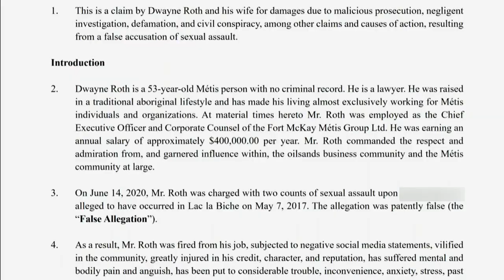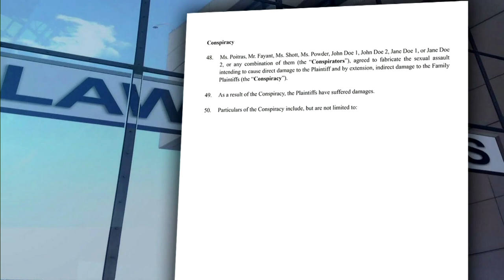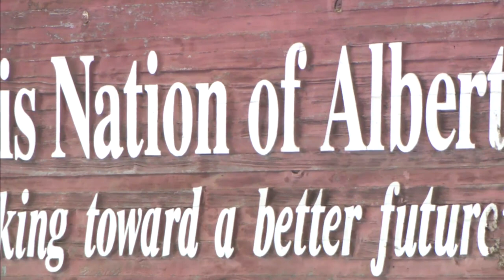Former CEO sues RCMP, Métis Nation of Alberta for $10 million | APTN News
Dwayne Roth was charged with two counts of sexual assault in 2020.

A woman alleged that he sexually assaulted her at a party and at a hotel in 2017.

He lost his job as the chief executive officer (CEO) of the Fort McKay Métis Group as a result of the charges.